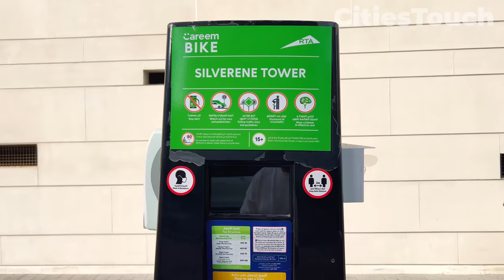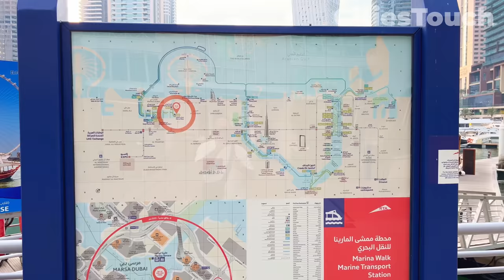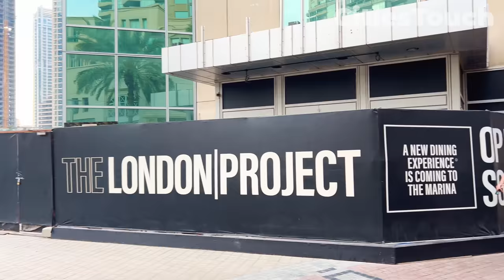Dubai 🇦🇪 Beautiful Dubai Marina [ 4K ] Walking Tour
In this video, we take a walk through Dubai Marina and explore its impressive skyline, luxurious residential towers, yachts, boats, and waterfront promenade, giving you a glimpse into what makes this area one of the most sought-after destinations in Dubai.

Dubai Marina is a man-made canal city located on the Persian Gulf coast in Dubai, United Arab Emirates. It is one of the most popular and sought-after residential and tourist destinations in Dubai.

Dubai Marina is home to a wide variety of luxurious residential apartments, hotels, restaurants, and shopping malls. The marina features an impressive skyline of high-rise buildings, including some of the tallest residential towers in the world, such as the Princess Tower, which stands at 101 stories.

The marina is also a hub for yachts and boats, with numerous private marinas and boat tour operators offering sightseeing trips, fishing charters, and more. The marina has a 7 km-long waterfront promenade, which is perfect for strolling, jogging, and cycling while enjoying the views of the yachts and skyscrapers.

One of the major attractions in Dubai Marina is the Dubai Marina Mall, which features more than 140 retail outlets, restaurants, and entertainment options. The mall also has a cinema and a children's play area.

Overall, Dubai Marina is a popular destination for those who enjoy luxury living, waterfront activities, and high-end shopping and dining experiences.